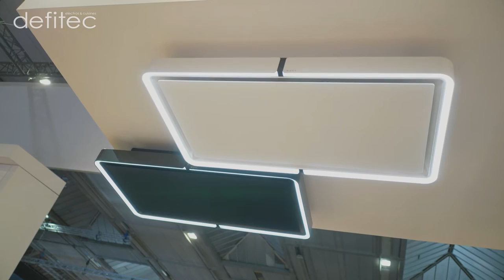BATIBOUW 2019 - Nouveautés pour les Hottes de cuisine - Visite commentée du salon - Ep.4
Ces dernières années, les hottes de cuisine ont bien évolué, notamment les hottes à recyclage avec des filtres de plus en plus efficaces et durables. D'une manière générale, elles ont fortement tendance à se faire oublier, tant par leurs performances que par leur design de mieux en mieux intégrables au design de votre cuisine équipée.

Si vous souhaitez créer une nouvelle cuisine équipée, vous devez penser à votre triangle d'activités : cuisson (hotte aspirante comprise) - lavage - stockage.

Dans la zone de cuisson de ce triangle, la hotte ou le groupe aspirant est également très important. Quelle type de hotte choisir quand on a une VMC (Ventilation Mécanique Contrôlée) ? Est-il possible de régénérer les filtres à charbon actif ? Et comment faire ? Pour un ilot central, comment choisir entre une hotte de plafond et une hotte intégrée à la taque de cuisson ?

Pour tenter de répondre à quelques questions importantes que vous nous posez souvent, je me suis arrêté sur les stands de ces quelques grandes marques :

00:19 - WHIRLPOOL pour vous montrer leurs nouvelles hottes à recyclage
02:33 - SIEMENS nous propose de nouvelles solutions pour les groupes aspirants
04:56 - GUTMANN parce que voulais vous faire découvrir leurs hottes fabriquées à la main
07:14 - SAMSUNG avec des taques et hottes connectées et intelligentes
08:02 - BORA nous dévoile une nouvelle hotte intégrée à la taque induction
09:39 - NOVY qui propose maintenant des caissons de régénération pour vos filtres à charbon

Cette capsule consacrée à la hotte aspirante de votre cuisine équipée est l'épisode N°4 d'une série de 6 vidéos consacrées à ma visite du salon de la construction et de la rénovation de Bruxelles BATIBOUW le 21 Février 2019.

Dans cette nouvelle série, je partage mon point de vue de cuisiniste et éléctroménagiste indépendant sur les nouveautés dans la plupart des marques en électroménagers, plans de travail et des tendances dans la cuisine équipée.

A bientôt,
Thomas